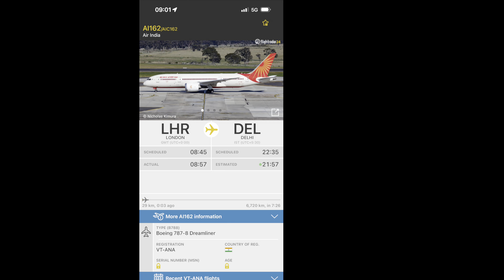Air India Boeing 788 [VT-ANA] Overflight Sound